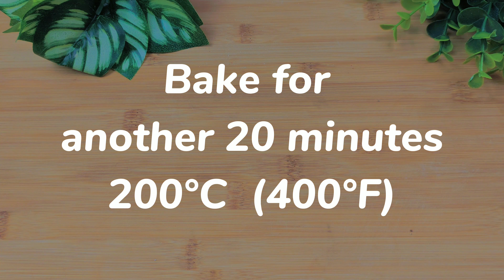Cook the chicken, rice and potatoes this way the result is amazing! Delicious and easy recipe!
Baked chicken recipe with rice is just amazing and delicious food that you should try to cook at home! This is simple and easy way to cook the chicken. It is very simple recipe even beginners in kitchen can do, just put all ingredients into the pan and bake it! So juicy and delicious with simple ingredients. Even my grandma ask for the recipe. When you come to here, I think you like to find food recipe or recipes which you want to cook for your lunch, dinner or breakfast. This food recipes is the new way to cook at home, simple and tasty.
Watch this video recipe and try this creative chicken recipe with rice at home and let me know “how do you like it?” Let me know what is your favorite dinner food in your country?
I wish you have a delicious day ahead and stay safe for you and your family!

Recipe and ingredients:
0:00 – Intro
0:02 – Carrot x ½
0:10 – Onion x ½
0:18 – Potato x 1
0:30 – Tomato x ½
0:44 – Olive oil
1:05 – Garlic x 2 cloves
1:20 – Green onion
1:23 – Tomato ketchup
1:27 – Salt x 1 tsp
1:28 – Sugar x 1 tsp
1:30 – Black pepper
1:36 – Dried parsley
1:39 – Paprika powder
1:44 – Garlic powder
1:47 – 1.5 cup of water
1:56 – Tomato paste x 1 tbsp
2:03 – Chicken
2:26 – Bake with 200 °C (400 °F) for 40 minutes
2:34 – Rice
3:12 - Bake with 200 °C (400 °F) for another 20 minutes
3:21 – Flip and bake with 200 °C (400 °F) for another 20 minutes
3:44 – Mix the rice with sauce

Do you like this simple and easy recipe?
I hope you enjoy this recipe and you can share it to anyone you love!

Friends, on this channel, I show you delicious and easy recipe and how to cook at home that everyone will love! Some are most tender recipe with amazing results!

🖊 WRITE A COMMENT or at least write a smiley face 😊
I will try my best to reply every single comment

this makes me more enjoy to do more video and important for the development of our channel!